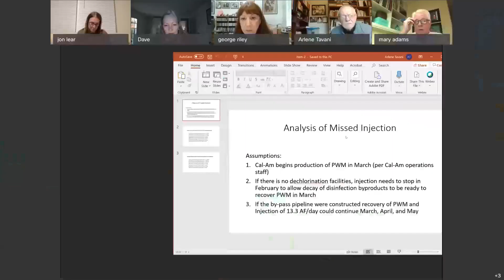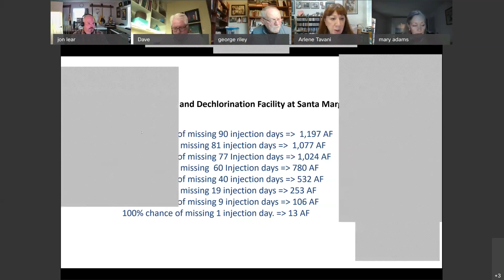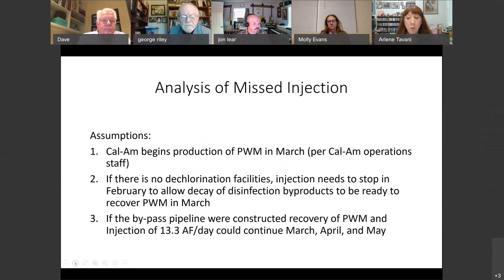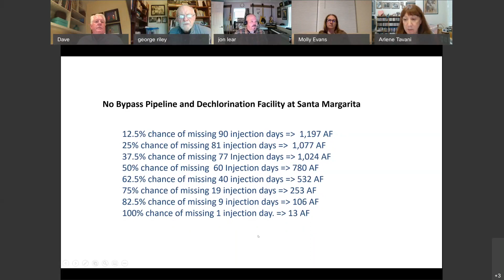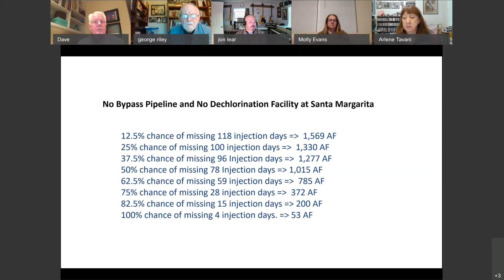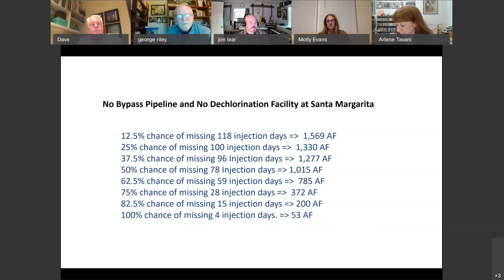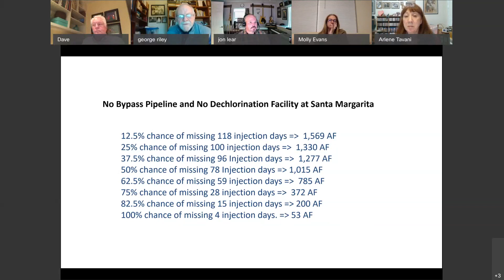December 7, 2020 Water Supply Planning Committee Meeting